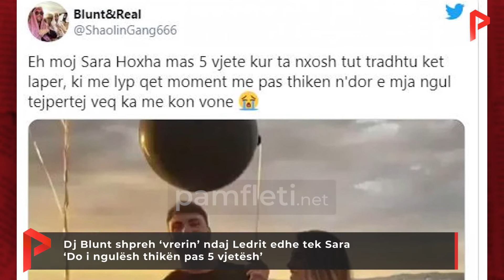Dj Blunt shpreh ‘vrerin’ ndaj Ledrit edhe tek Sara ‘Do i ngulësh thikën pas 5 vjetësh’